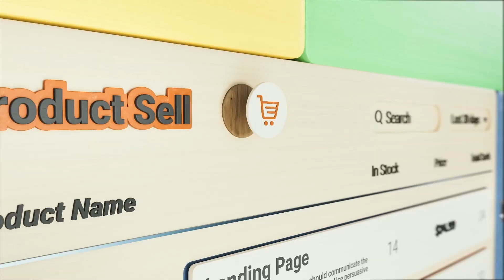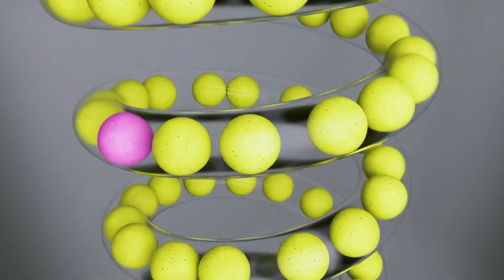Portfolio Reel Máster en Motion Graphics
Conviértete en un experto en la creación de gráficos publicitarios animados instruido por los mejores profesionales a través de nuestro Máster en Motion Graphics: